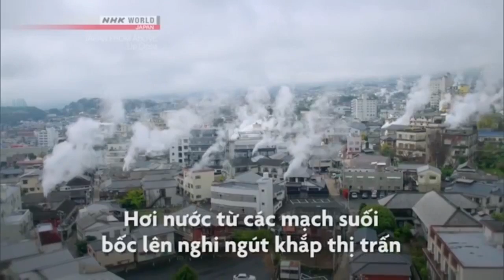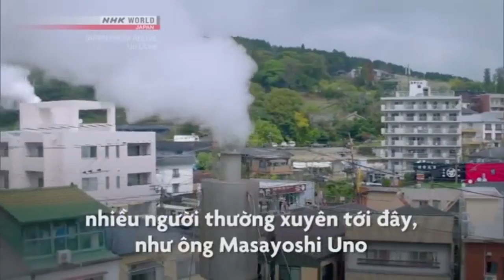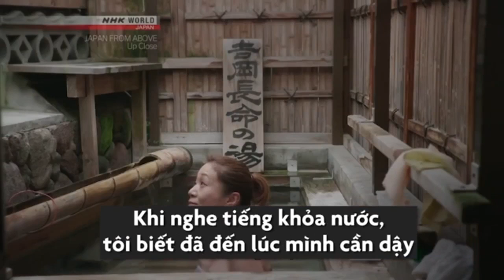Thị trấn có 2.000 suối nước nóng, bốc hơi cả ngày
Nhìn từ xa, du khách có thể thấy những cột hơi nước bốc lên liên tục suốt ngày đêm ở Beppu, nơi được mệnh danh là "thủ phủ suối nước nóng" của Nhật Bản.